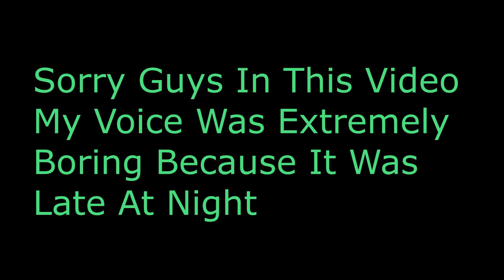How To Get Money From Listening To Music!!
Hey Guys Click This And See More Stuff In My Cool Description :P